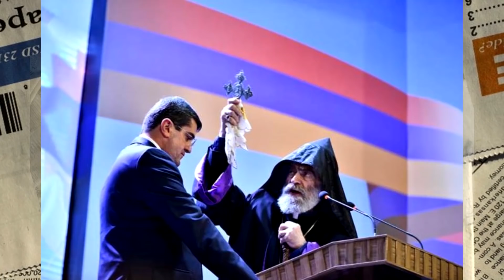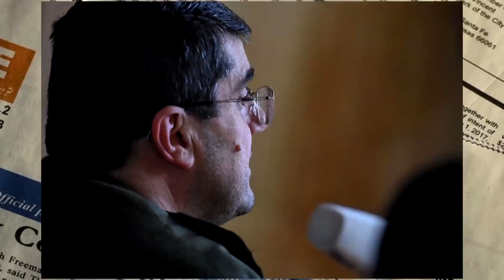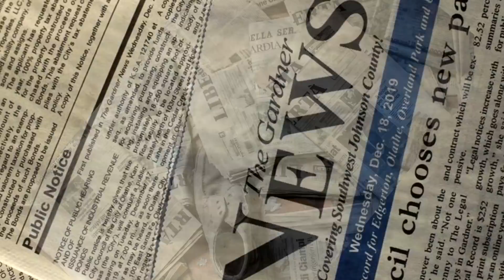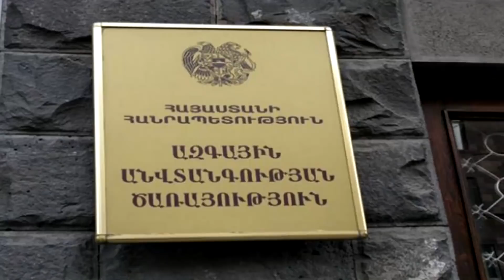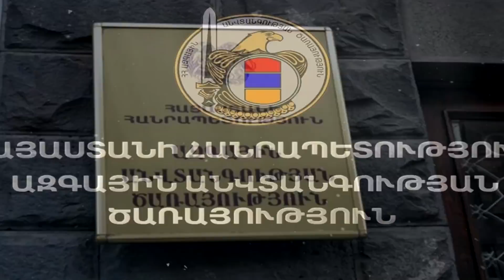Շոկ է հայեր Դուք Ձեր արյունով պաշտպանելու չափ հայրենասեր չեք․ Սենսացիոն